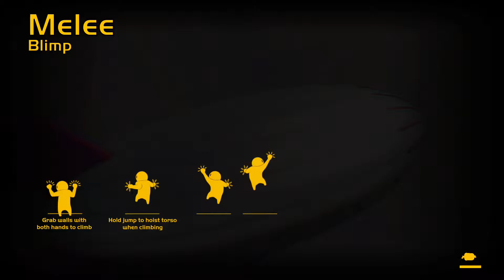Gang Beasts | Gameplay #4